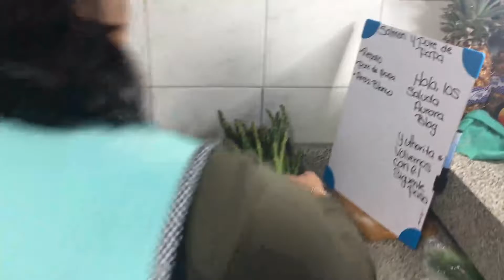salmon con ensalada